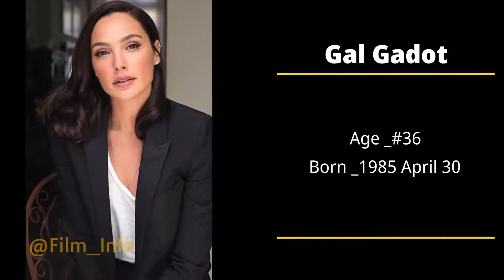ഹോളിവുഡ് നടിമാരുടെ ഇപ്പോഴത്തെ വയസ് 2021